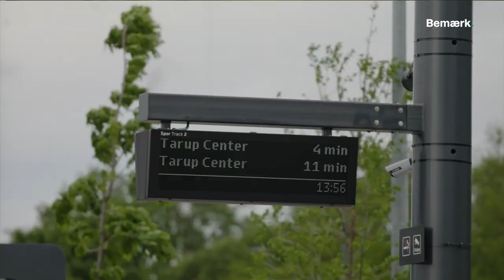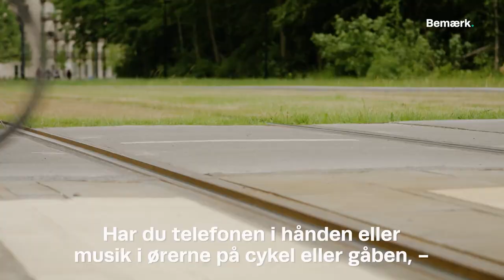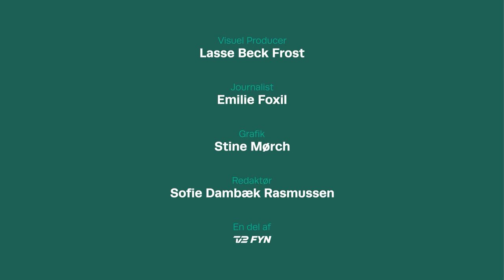How to letbane: Sådan undgår du letbane-brølere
Hvordan er reglerne for letbanen? Du vil sikkert gerne undgå at blive kørt ned, når du færdes omkring den. Men har du helt vænnet dig til Odenses nye i trafikken?

Her i får du et par råd til at være sikker omkring letbanen og undgå de værste brølere.